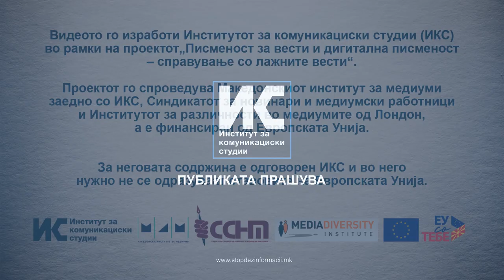Какви предмети се слушаат на факултетот за новинарство?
Публиката ја интересираше кои предмети на факултет ги учат идните новинари. На ова прашање ни одговори проф. Јасна Бачовска од Правниот факултет „Јустинијан Први“ при Универзитетот „Кирил и Методиј“.